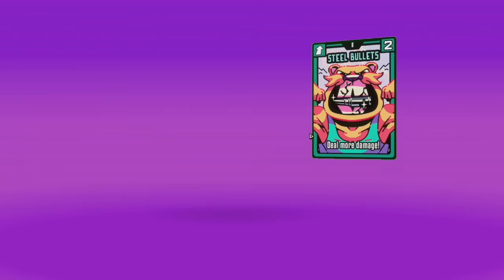They Added My Character to Friends vs Friends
Complete with it's own little milkbag in the characters backpack. I am now canon in the Friends vs Friends universe.